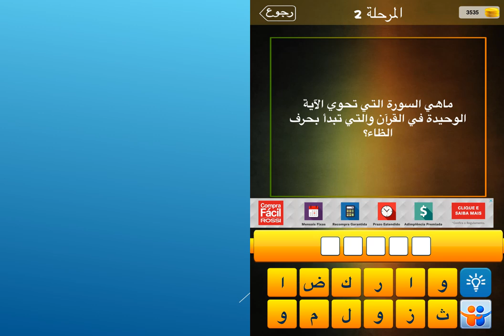ما السورة التي تحوي الاية الوحيدة في القران والتي تبدا بحرف الظاء؟